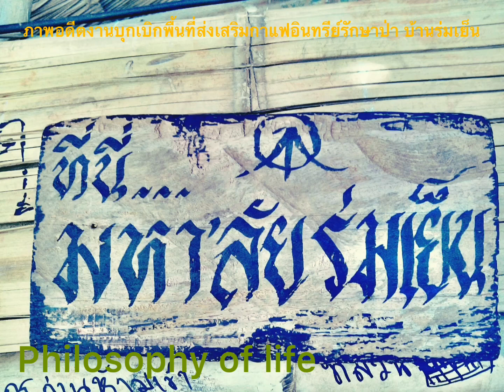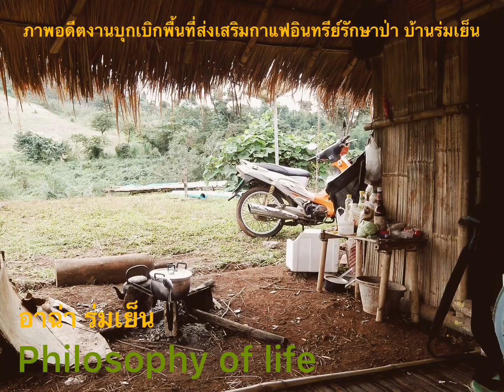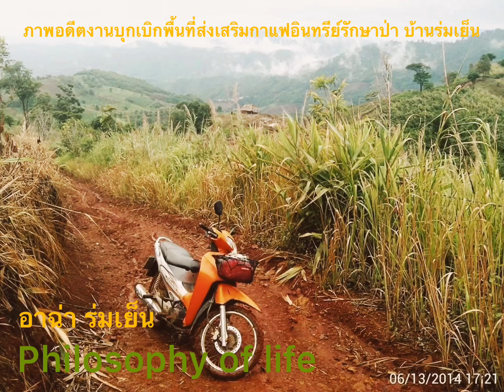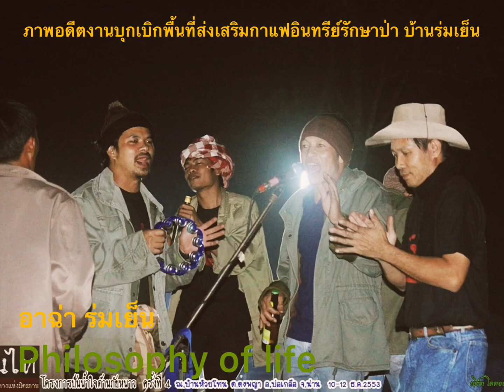รอยอดีต : อาฉ่า / มหา’ลัยร่มเย็น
ประมวลภาพในอดีต ยุคบุกเบิกโครงส่งเสริมกาแฟอินทรีย์รักษาป่าพื้นที่บ้านร่มเย็น